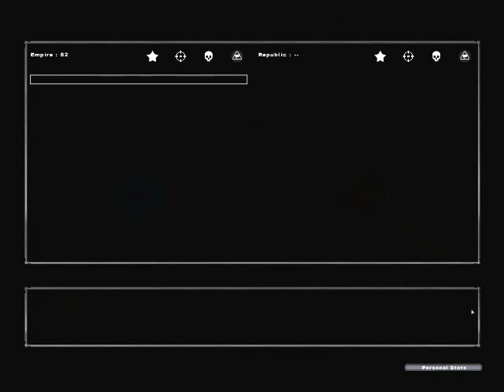Star Wars Battle Front II Episode 10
My favorite mission in the game right here